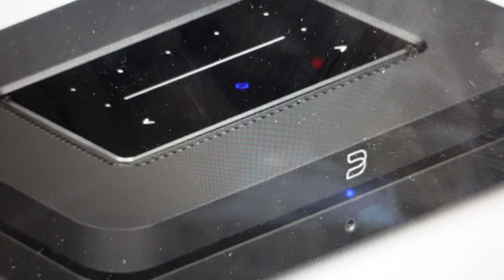Hard Reset Bluesound Node Gen 1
How to troubleshoot or setup starting with a hard reset a Bluesound Node Gen 1 audio music streamer to factory default settings if it is not working or not connecting or if it is frozen or not responding, the factory reset is a good troubleshooting step. You can also restore the factory settings to setup your device as new. Found in the Bluesound Node Gen 1 user manual.
Best deal and rating on a sound bar on Amazon